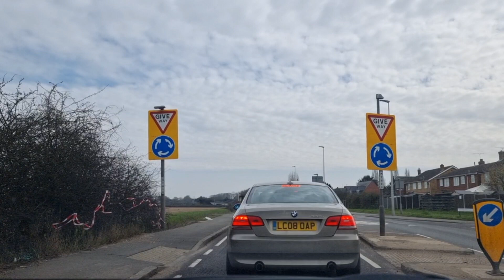Coventry To Colchester UK 🇬🇧 | Former Capital Of England 🇬🇧 | Britain's First & Oldest Town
Greeting viewers and welcome to another episode of your road trip, which is taking you today to Colchester.

In this video , We drove from coventry to Colchester.We started the trip around Stoke Aldermoor and ended our trip at Crouch Street  city centre.

For those of you who don't know  this city , Colchester is the former capital of England and Britain's First City. It has a rich and varied history that can be explored today through its museums, ruins, and by walking its streets.

In addition, it offers a wide variety of things to do, places to see,  and fantastic attractions to explore. From family activities to date ideas, you'll find plenty of things to keep you occupied during your stay, irrespective of  the weather .

In the city centre you'll discover a number of museums and galleries sitting amongst the numerous historic buildings and heritage sites - combine this with the great entertainment and the fantastic shopping experiences on offer in the city and you may want to consider extending your trip!

Colchester Zoo is one of the country's top attractions, and you can also discover the area's natural beauty via a great selection of scenic walks and cycling routes throughout the local area.

I think I have said the basic information you may want to know.

So, for now, enjoy the video while waiting for our next video.

Universality Driving
"Roadtrip and Travel Made Simple"